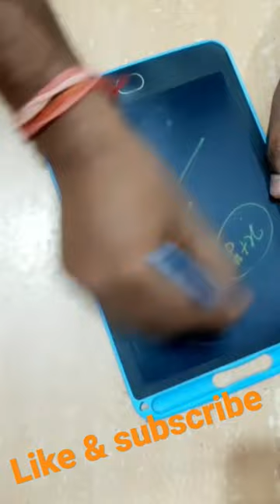lcd writing pad